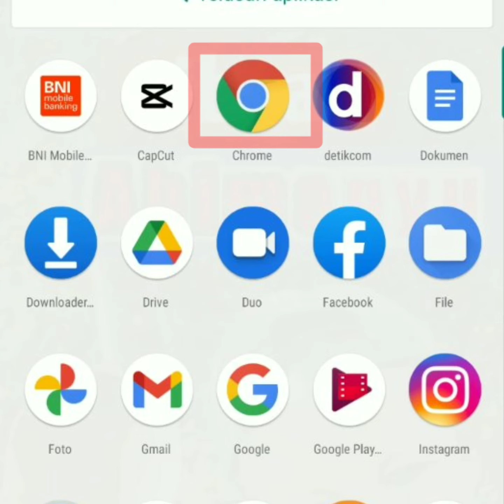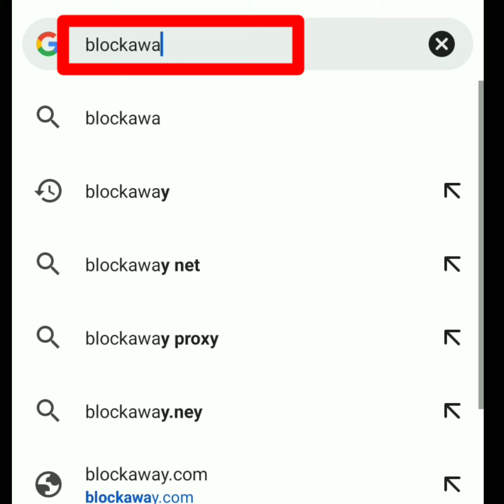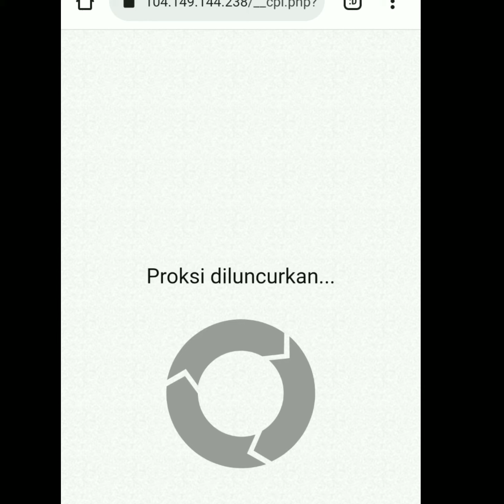cara buka video DWS di google crome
tutorial buka video